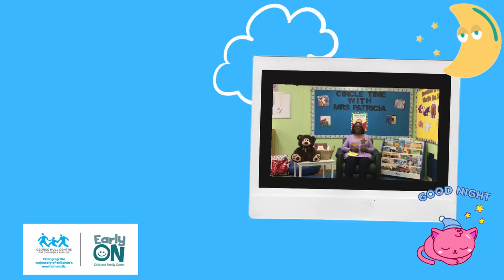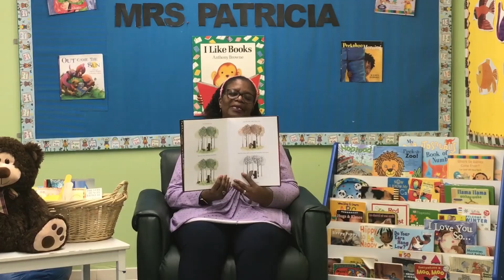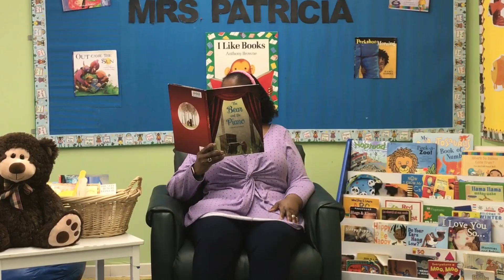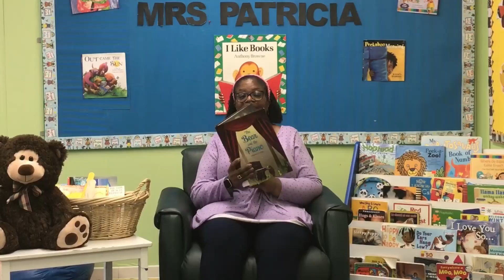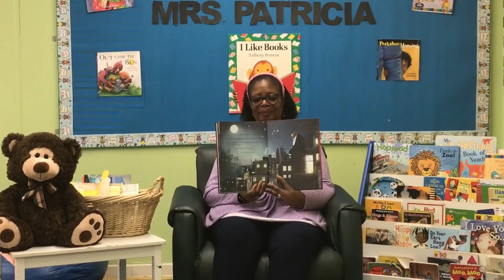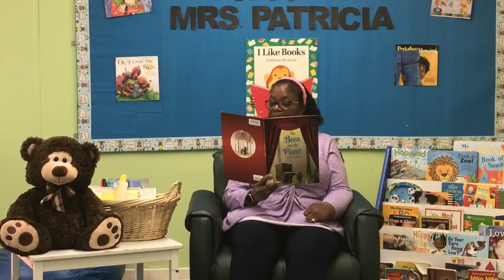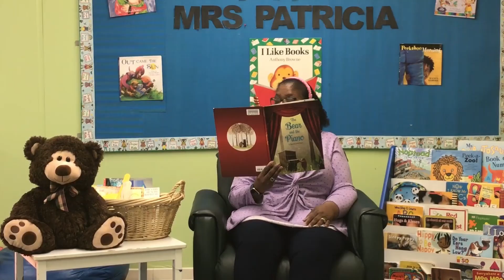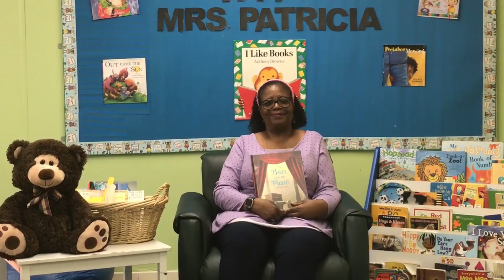Bedtime Stories with Patricia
Join us for stories, songs, rhymes, arts and crafts, activities and so much more!

The George Hull Centre actively creates programs designed to support small children as they develop such as our Bedtime Stories!

The video content has been made available entertainment and educational purposes only.